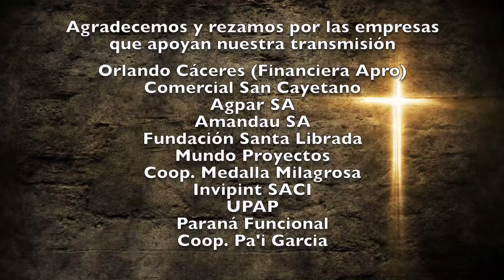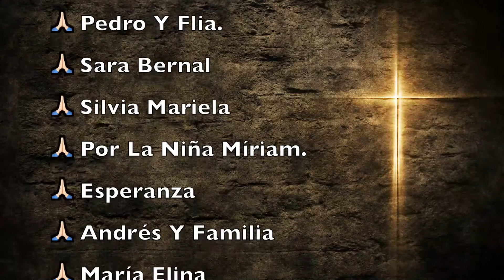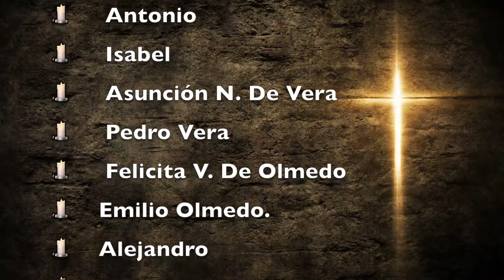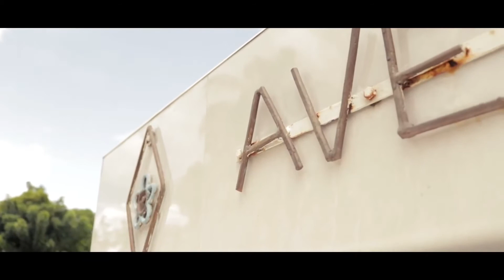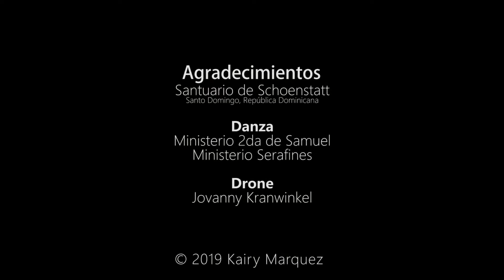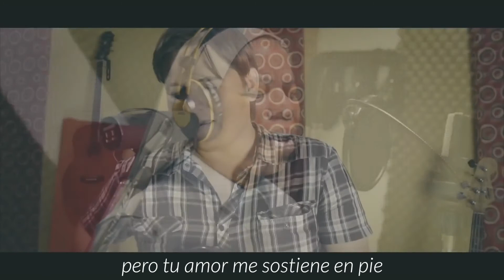Misa Martes 12 de Enero